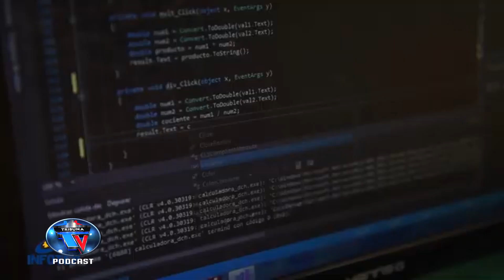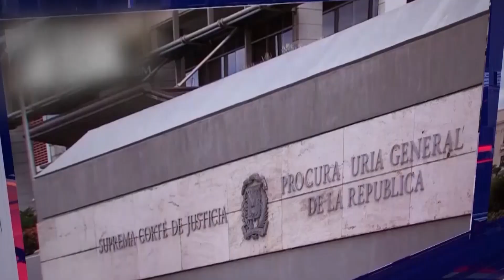Félix Bautista considera el Método D’Hondt inconstitucional y someterá iniciativa para eliminarlo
TRIBUNA TV SAB 29 DE JUNIO 2024